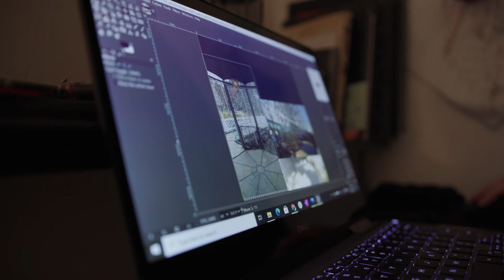“Free Punch & Pie” MFA Artist Feature: Artist Allyssa Ray Yamaguichi-Juárez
Artist Allyssa Ray Yamaguichi-Juárez explores fantasy worlds through painting. Throughout her practice, she employs fractured spaces inspired by photography.
"Free Punch & Pie" is featured in the American University Museum's Museum@Home in May 2021.
Produced by Fernando Rocha as part of our Artist Studio Series.